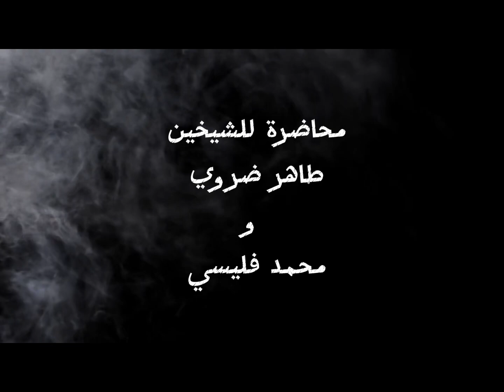محاضرة الشيخ طاهر ضروي و الشيخ محمد فليسي